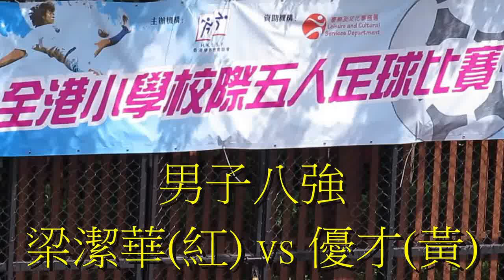梁潔華vs優才(2015.10.29.全港小學校際五人足球賽男子八強)精華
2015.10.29.沙咀道球塲 15:20 梁潔華(紅)~(1) 1 : 1 (0)~英華